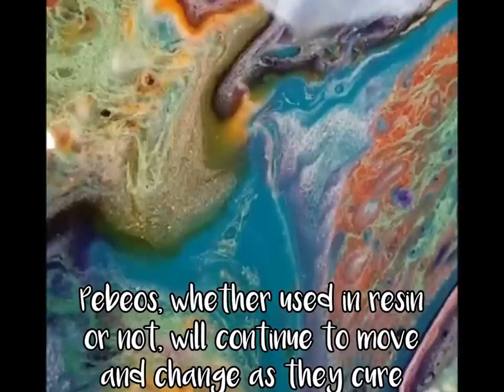Fluid Painting - HOMEWORLD - Pebeo Paint & Epoxy Resin Pour - Peace House Art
Pebeo Vitrail and Fantasy Moon and Prisme paints with epoxy resin fluid art - done on 12" x 12" pine board - please subscribe and "thumbs up" if you want to see more fluid and resin abstract art! All art is for sale unless otherwise specified. International shipping available!